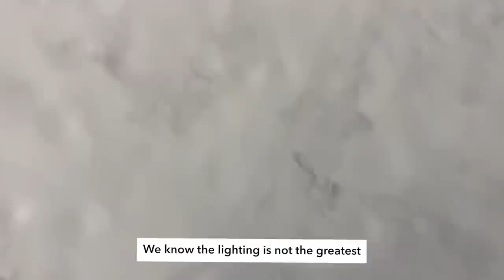You Would Never Guess It's Over Wood Subfloor | DIY Faux White Marble Luxury Floor Using Epoxy Resin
This video teaches you how to use Leggari Floor Kits to go right over a wood subfloor! Learn how you can take your old floors and make them new again following our step by step tutorials. Purchase a floor kit here and you'll receive step by step tutorials from us that will walk you through the entire process. Get your DIY project started, get your kit today and renew your floors!
This floor has a white base with silver highlights! It's Kit #13,

Recap of what you’ll find in this video 👇
Applying Prep Replacement Primer: 0:42
Applying Patcher Paste: 3:46
Flood Coat: 9:10
Sanding: 12:40
Applying WB Primer: 14:25
Applying Base Coat & Highlights: 18:15
Applying WB Urethane Top Coat (Gloss): 33:51
Final Look: 36:18

Leggari Floor Kits were designed to transform your floors into something new and unique by coating your existing concrete, tile, or wood flooring. Floor Kits are fun and easy to install. You can have a designer floor that will last for decades in 2 days with our unique floor kits, custom made to your projects square footage.

Our Metallic Epoxy is a next generation system that’s 100% pure solids using the finest raw materials that includes proprietary additives for working time, thickness, flow and marbleization that are vital when achieving our dynamic effects . Our Metallic Epoxy is a decorative, durable and chemical resistant coating, available with a High Gloss or Matte Finish.If you can paint your flooring then you’re more than qualified to install a Leggari Floor Kit. Our Metallic Epoxy Floor System is leading the decorative resin industry for thickness, durability and scratch resistance with our High Wear Top Coats.